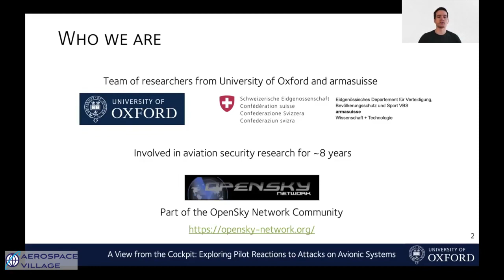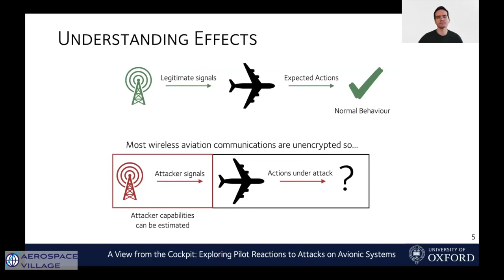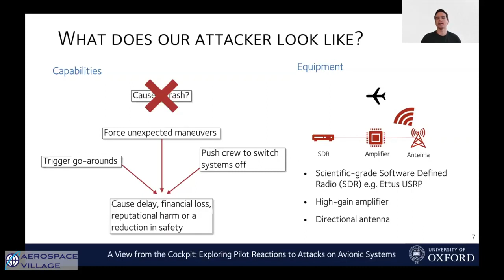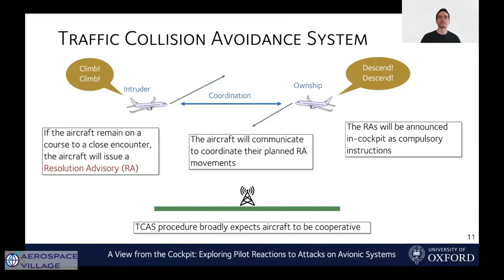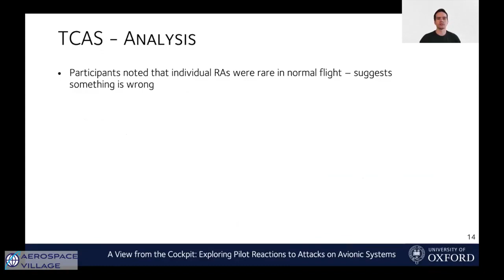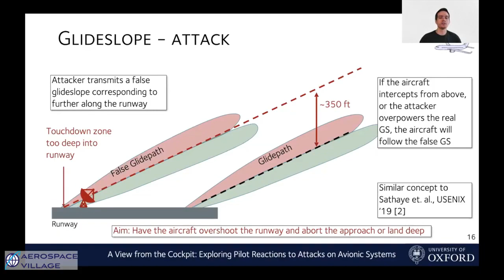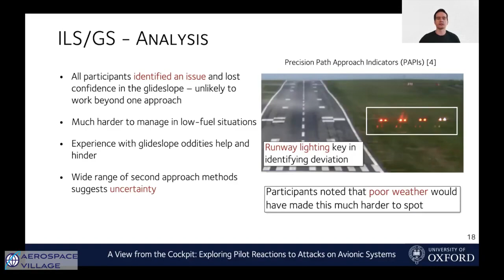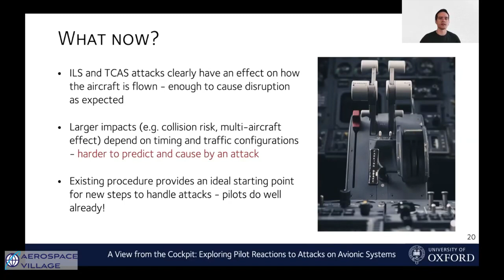DEF CON Safe Mode Aerospace Village - Matt Smith - Pilot Reactions to Attacks on Avionic Systems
Researchers have been crafting attacks on aviation systems for almost a decade now, on wireless technologies like ADS-B and ACARS to In Flight Entertainment (IFE) devices. Many attacks seek to affect what the pilots see or how the aircraft is flown. Although we can work out what should happen in theory, does this translate to practice? In this talk, we describe how we investigated this using a flight simulator and 30 type-rated commercial pilots.

In particular, we will discuss:
- What happens when your aircraft thinks you are on collision course - but nothing is there,
- How pilots respond when landing guidance puts you at the wr